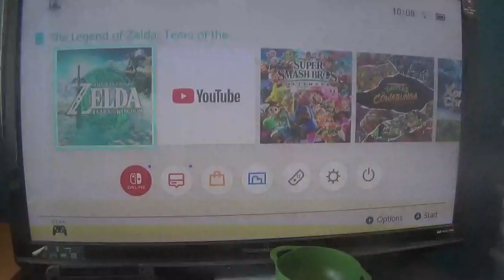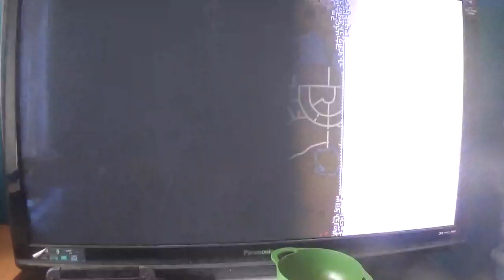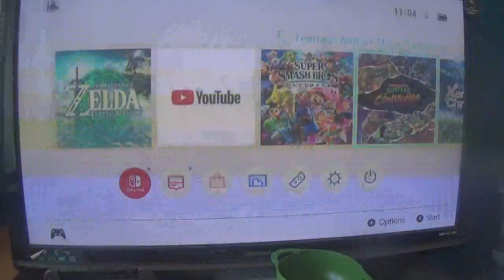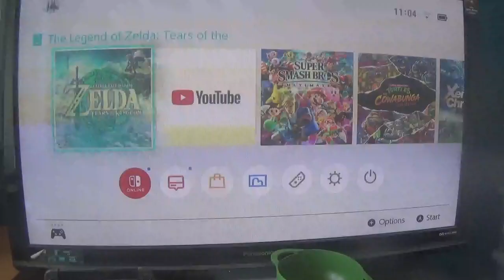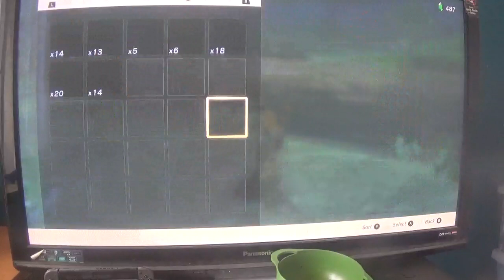the legend of zelda tears of the kingdom korok seed part 1